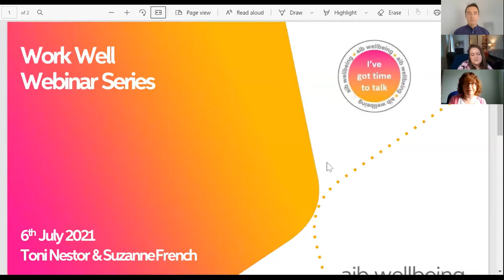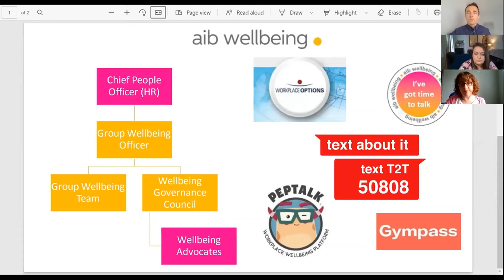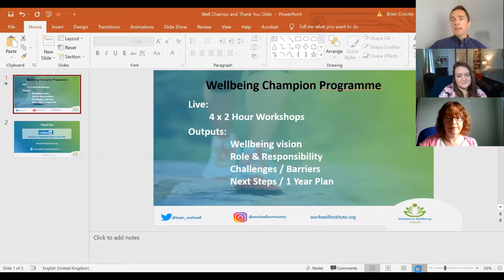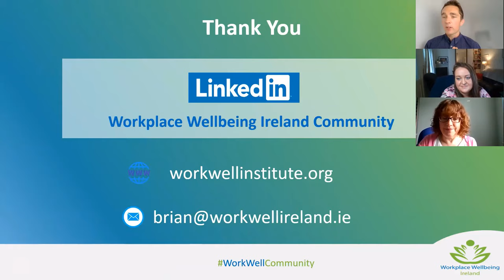Wellbeing Champions - A Case Study with AIB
Not on The Work Well mailing list? Sign up so you never miss a webinar

Wellbeing should be a shared value across the organisation and not owned by one person or team.

For this installment of The Work Well Webinar Series, we were joined by Toni Nestor and Suzanne French of AIB for a deep dive on wellbeing at the organisation. We focused on how ownership of wellbeing is shared across AIB through their team of wellbeing advocates.

The Work Well community is a network for those working to promote health and wellbeing in their workplaces. It's aimed at those working directly in workplace wellness, senior leaders and HR professionals tasked with wellness promotion in their organisations and anyone that is passionate about making their workplace a healthier place to be.

The Work Well Community Values:
1. Share without expecting anything in return
2. Have fun and respect everyone
3. Make friends, not contacts

About your host:
Brian Crooke is a wellbeing educator, speaker and adviser supporting organisations to promote and sustain wellbeing within their workplaces.

He is the founder of the Work Well Institute, the Workplace Wellbeing Ireland community and is Course Director of the Postgraduate Certificate in Workplace Wellness at Tangent, Trinity College Dublin.

He is also the host of The Work Well Podcast.

In his spare time Brian is bringing free resistance training to every county and community in Ireland through his parkHIIT project.